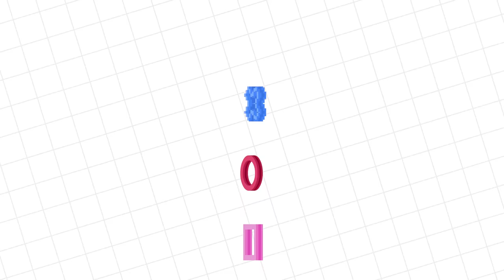FLEE FROM THE ANGRY SHARK! GHOST SHARK ATTACK IN ROBLOX! Let's Play